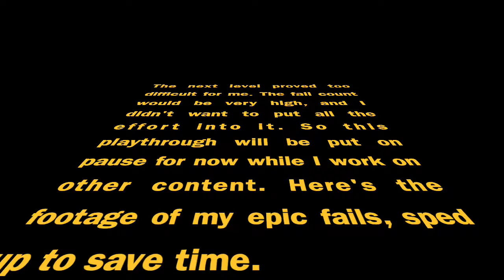Ragequit: Spencer Plays Aladdin, Part 3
I get frustrated and shelve the project for a while.